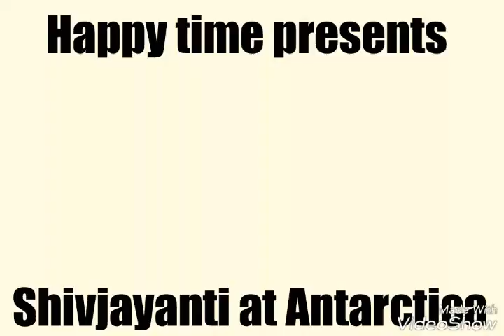Shivjayanti 2017 at Antarctica